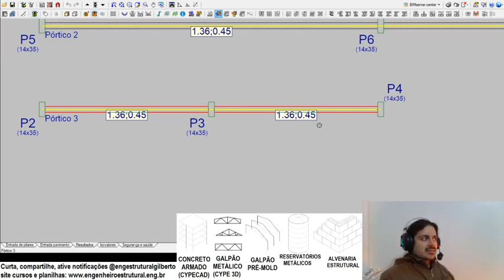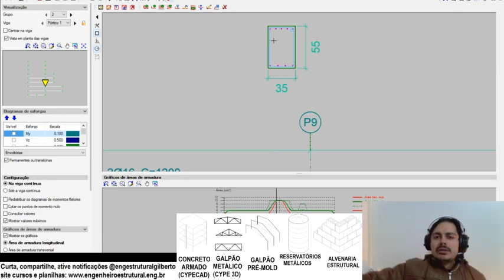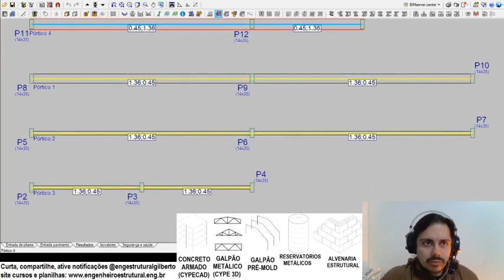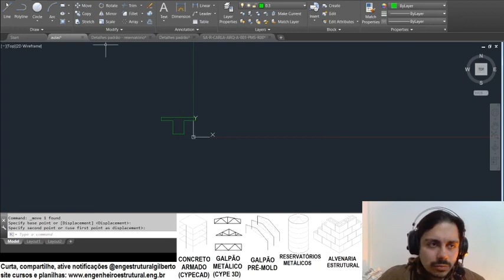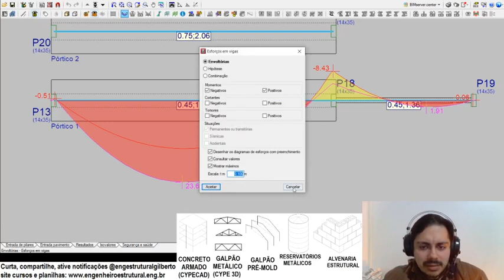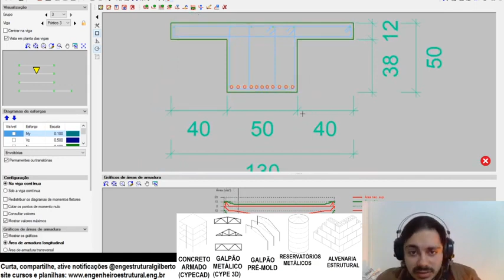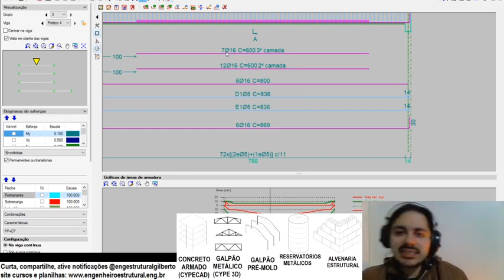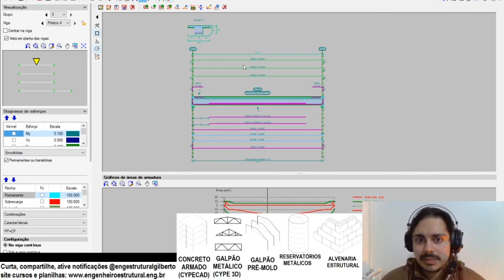Como ao dobrar o vão de uma peça a armadura aumenta em 10 vezes ou até mais Eng Estrutural